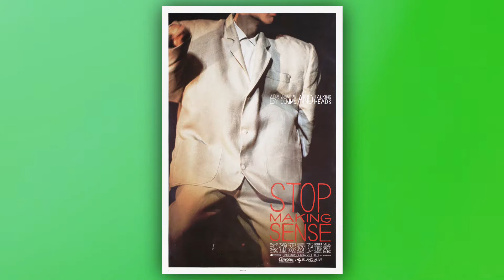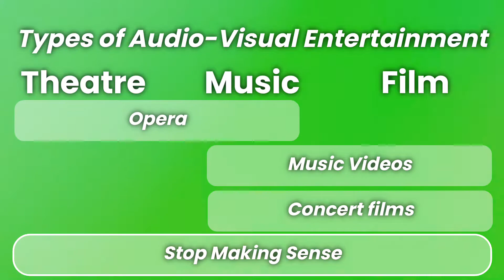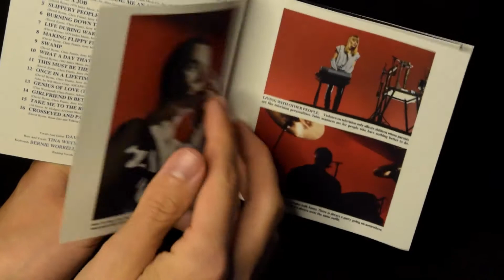Stop Making Sense: Fusing Theatre, Music and Film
Talking Heads examine the human need for audio-visual entertainment in their 1984 concert film 'Stop Making Sense'.

Credits:

Letterboxd reviews of ‘Stop Making Sense’ courtesy of @vhspete and @riley

Music

on hold beat by azere
truth hurts by azere

Films

Stop Making Sense (J. Demme, Arnold Stiefel Company, 1984)

Videos

Artwork

Stop Making Sense theatrical release poster credit to Arnold Stiefel Company

Talking Heads - Remain In Light artwork credit to Sire
Talking Heads - Fear Of Music artwork credit to Sire

Articles

Kory Grow for Rolling Stone - Talking Heads on ‘Stop Making Sense’: ‘We Didn’t Want Any Bulls–t’: